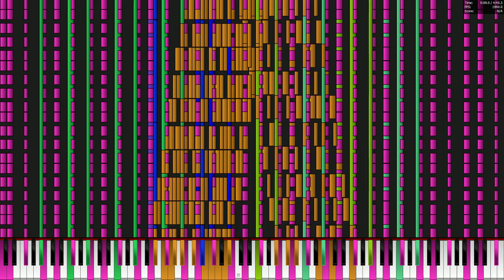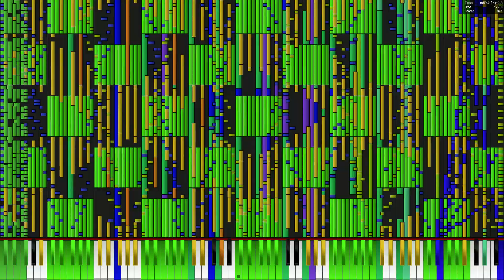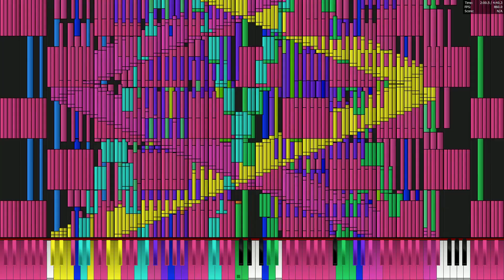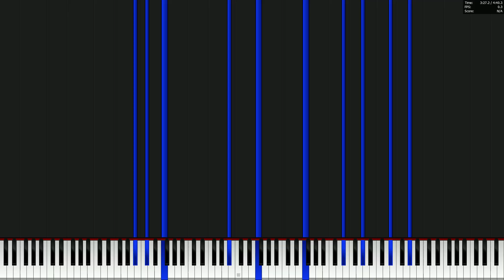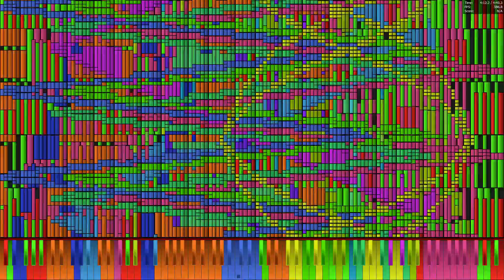Ryzen 5 3600 plays SFTDP 23.3 Million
MIDI by Thinker-AI, Clavinova

Specs:
Ryzen 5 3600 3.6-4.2 GHz
16 GB DDR4 3200
Geforce GTX 960
250 GB SSD
2 TB HDD